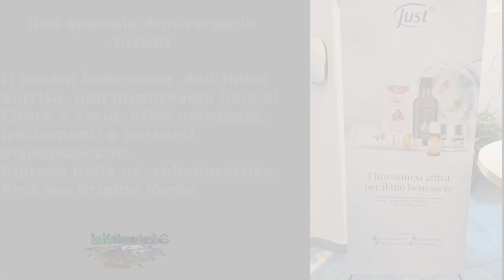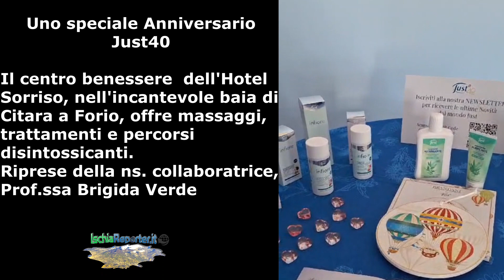Hotel Sorriso a Forio: Uno speciale Anniversario